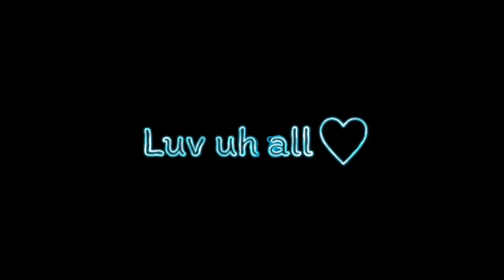Best settings Hud + sensitivity 👽⚡fast glow wall + headshots 🔥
Indian player ❤️🇮🇳

Cellular :~ Android ?

EDITOR : VN vedio editor
  @Nonstop Gaming  @Nonstop FF  @ELEVATOR FF  @Lexis FF   @NG E-SPORTS  @NG Maxxa

Lot of audience search for these kind of topics

85% New IPHONE settings + MY HUD 🤹🏼💕
Ios 14.2 settings free fire
IOS 14.3⚙️Iphone settings and My HUD💗👽
Iphone IOS 14.2 settings free fire and My HUD...🇧🇷💕
Settings🎛️ +Dpi //Iphone7,7Plus // Highlights free fire🇧🇷🎯
The best Settings ⚙️ Free Fire Highlight's Iphone 7 🇧🇷⚡️

DPI
configuracion para iphone 7 free fire dpi
THREE /:
desert eagle free fire headshot
m1014 king in free fire

shotgun one shot free fire
Control por botón Free fire
Velocidad del cursor Free Fire
La mejor configuración para iPhone Free Fire
Cómo activar macro en iPhone
Como moverse más rápido en iPhone